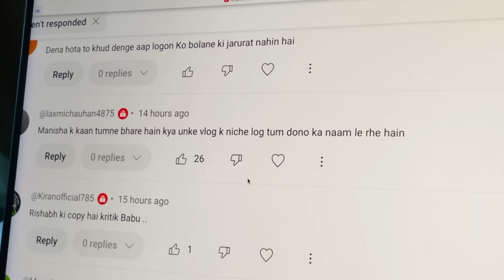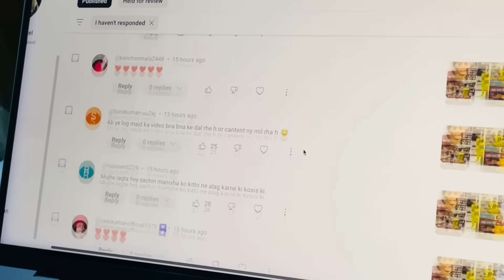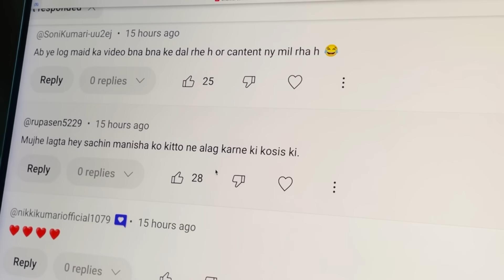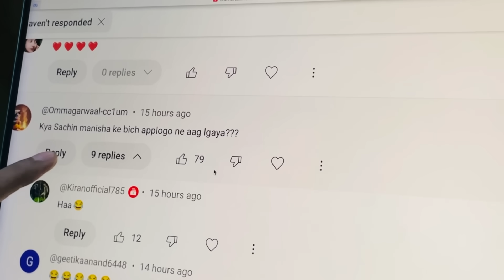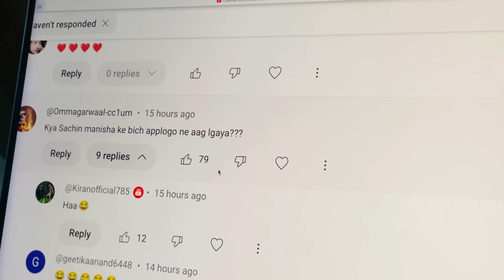birthday का gift पसंद नहीं आया|आख़िर क्यों कहा गया की kitto ने manisha के काम भरे थे